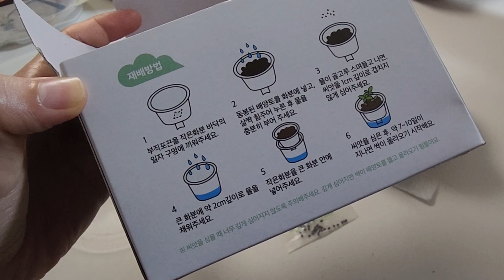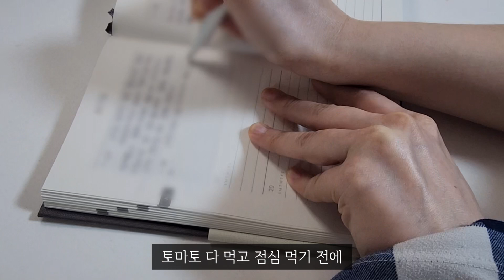sub 브이로그 l 바질 심고 겹벚꽃길 구경가기, 잠시 미뤄뒀던 독서를 다시 시작(저면관수 바질 심기, 소설 튜브, 어마무시 카페)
안녕하세요😀

바질 페스토를 만들고자 직접 바질을 심어봤어요😁
심은 지 꽤 됐는데 아직 싹이 자라지 않아 신경 쓰이는 요즘입니다.
토요일에는 겹벚꽃을 보러 나갔고 일요일은 집에서 독서하면서 쉬었습니다.

다음 주에 뵈어요.💛